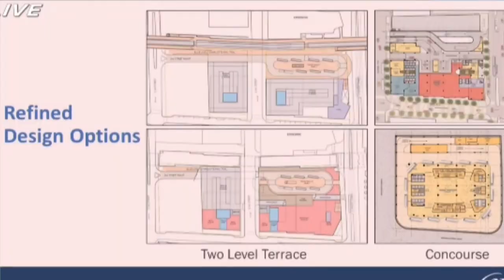Charlotte leaders discuss public transportation projects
Charlotte city leaders discussed plans for the Silver Line, a light rail running from Gaston County to Union County, as well as the potential design alternatives for Charlotte's Transportation Center in Uptown.

These discussions happened during Tuesday's Charlotte Transportation Committee Meeting. Charlotte leaders are making mobility a top priority as the city grows.

"How do we move, how do you get from work to home, how do you get to the daily needs you have, to school?" said Ed McKinney, Deputy Director for Charlotte Department of Transportation (CDOT).

For quite some time now, the city has debated the route of the silver line. The options at play have been for it to run alongside I-277 north of Uptown or share tracks with the Blue Line and Gold Line.

On Tuesday, the committee says they prefer the original northern route, despite survey results showing some opposition.